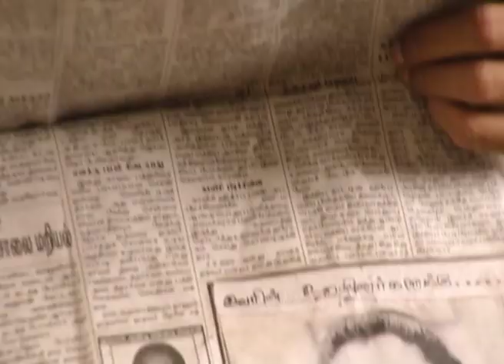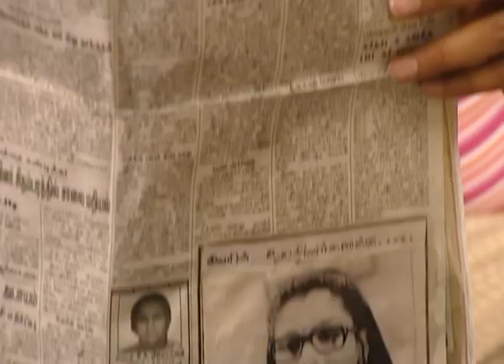Azhagana Rakchassy - Full Ep - 109 - Zee Tamil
Show Name : Azhagana Rakchassy
Producer/Star Cast : Shymantha Kiran,Shabnam, Anju Prabhakar, Y. Gee Mahendran,Priya, Rekha Suresh, Afsar Babu, and Ramya Shankar

Azhagana Rakshasi is a Tamil television serial starring Shymantha Kiran in the lead. Shabnam, Anju Prabhakar, Priya, Rekha Suresh, Afsar Babu, and Ramya Shankar are the part of the series. Y.G. Mahendra plays a guest role in this serial. The story revolves around Shakthi, a village girl who lives with her grandmother. After the death of her grandmother, Sakthi moves to Chennai. There she meets Kishore, the son of a rich businesswoman, Sivagami. Kishore is a happy go lucky guy, who wishes to spend all his money on disco parties. But his mother wants him to be married to a responsible girl. Meanwhile, Sakthi saves Kishore from an accident by chance. Sivagami admires Sakthi and makes Kishore’s marriage with her. Sakthi enters Kishore’s home without knowing the intention of Kanchana, Sivagami’s brother's wife. Kanchana plans her daughter Pooja to get married to Kishore for the properties. Kishore couldn't accept Sakthi as she insists him to be responsible and family-friendly.

In a parallel track, Rajan is a responsible person who works with Sakthi. Divya, the director of the office, falls in love with Rajan. But he refuses her love due to his goal. Divya waits for Rajan. But, Divya’s mother does not want her to get married to Rajan. Here, Kanchana makes efforts to kill Sakthi and wants Pooja to be Kishore’s wife. All the attempts fail when Sakthi finds their plans and escapes from death. She suggests Sivagami send Kanchana out of the home. Kanchana and her family leave the home and Pooja gets married. Even though Kanchana came out of the home, she plans for Kishore’s properties.

Will Sakthi lead a happy life with Kishore? Will Divya unite with Rajan? The answers form the rest of the story ?